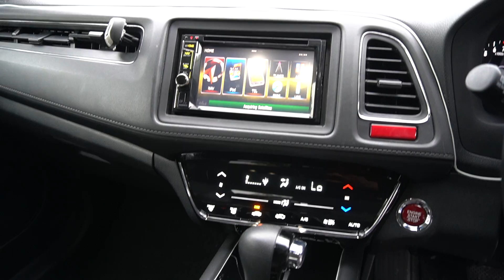SLE8673L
HONDA VEZEL 1.4X CVT